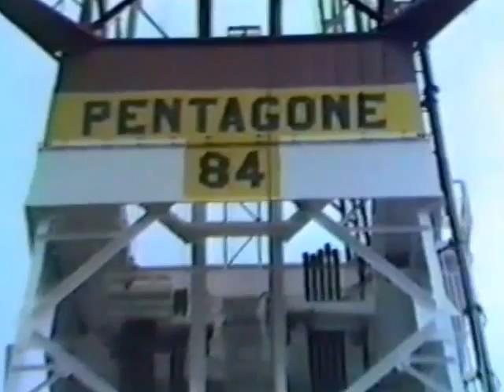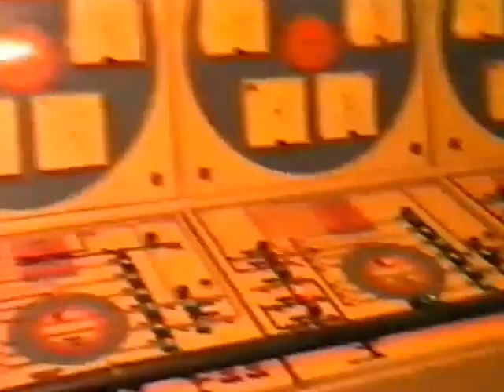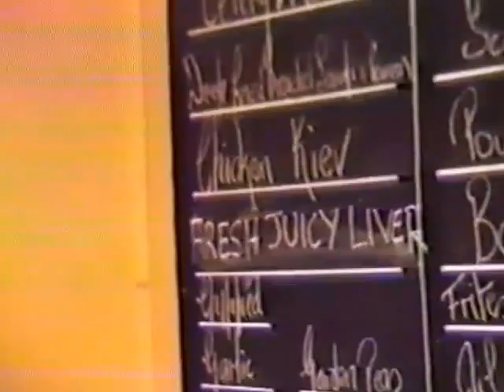Fooling Around on Pentagone 84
This film was made using Bob Petrie's (crane op) state of the art video camera in about 1984?? I have not included the bit at the end where he left the camera in his airing cupboard and got footage of a girl going to the loo!! (perv)!!  It is pretty poor quality but i can't be bothered to cut out the bad bits, so here it is in its entirety...enjoy the nostalgic ride!  Aidan (P84 under qualified watch-tender)